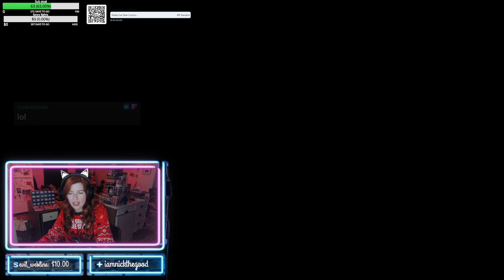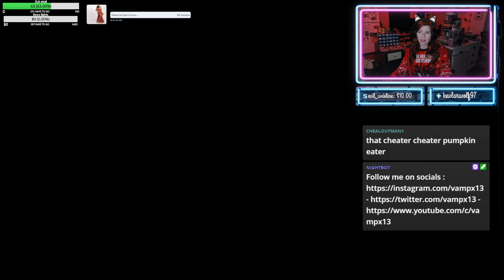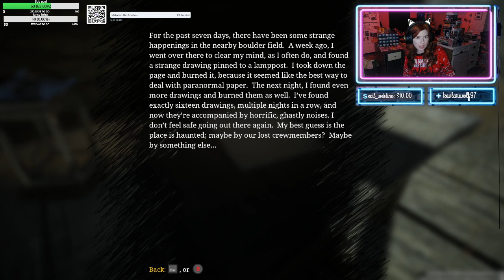CHOO-CHOO CHARLES PART 1 || spider-train, spider-train, does whatever a spider-train does!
In Choo-Choo Charles you navigate an open-world island in an old train, upgrade it over time, and use it to fight an evil spider train named Charles. It's a lovely little indie game. :) Check it out on Steam!

Thumbnail by one of my all time favourite humans. 🥰🦖